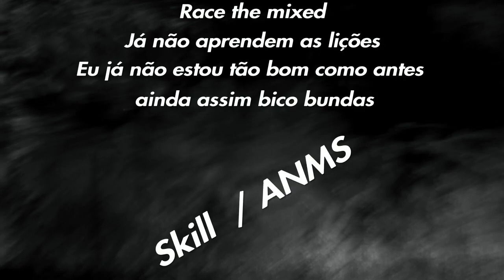Piedade12(SKILL/ANMS) vs Race The Mixed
Temos a capacidade de fazer a nossa vida um céu ou um inferno...